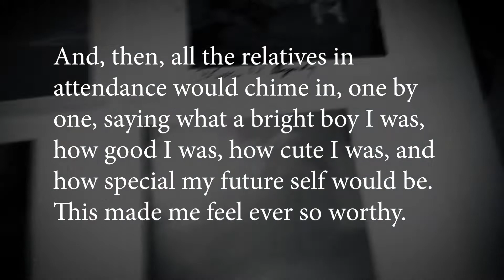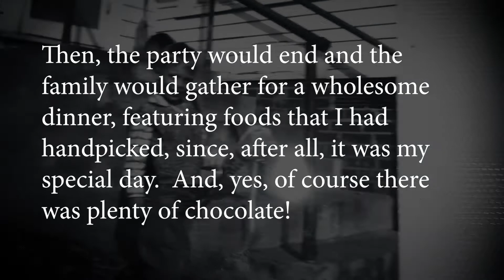It's all about my birthday!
Phil's 68th day of birth commemoration, Oct. 26, 2019